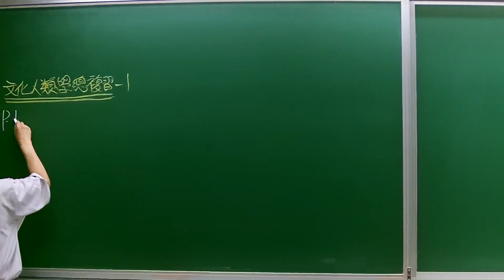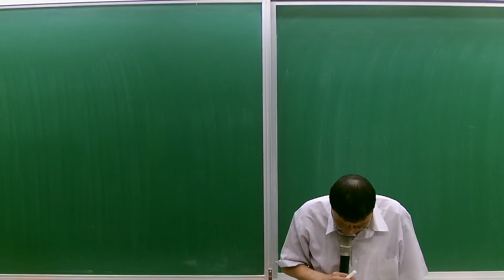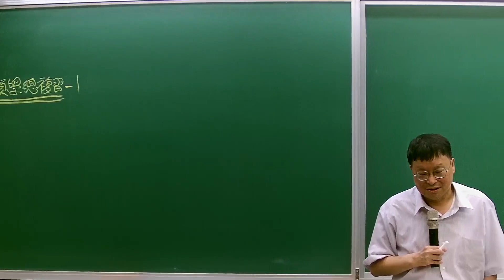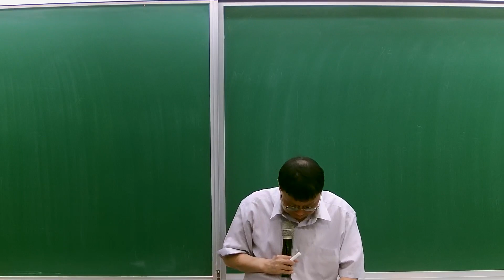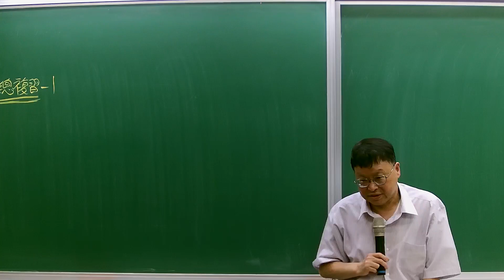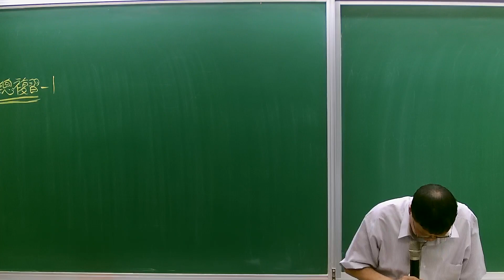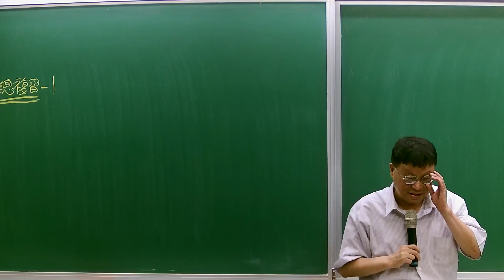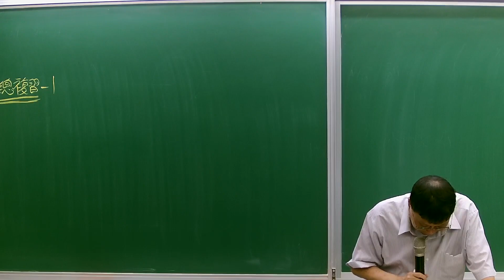112高考總複習-文化人類學-黃雋-超級函授(志光公職‧函授權威)